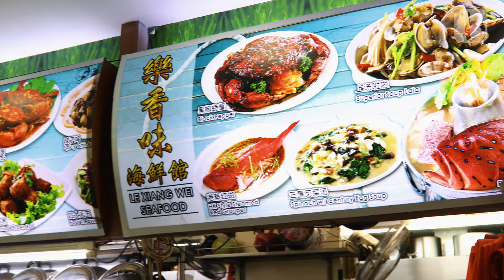Le Xiang Wei Seafood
Le Xiang Wei Seafood offers a haven for seafood lovers to feast on their favourite dishes. 🦐🐟🦞🦀